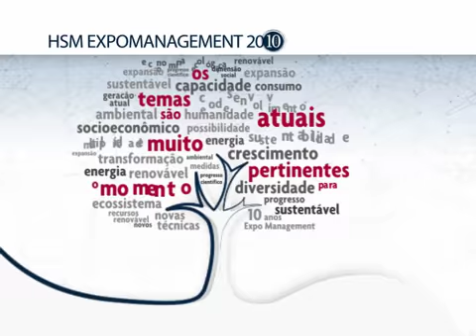HSM EXPOMANAGEMENT 2010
HSM ExpoManagement 2010. 10 anos disseminando conhecimento.